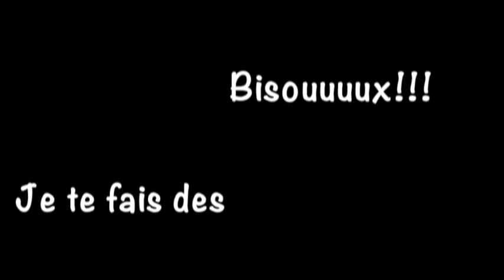On appelle le Sénégal et on parle de mon désir d'enfant - Mini Vlog Bonheur #26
Si tu veux m'écrire (ce qui me rendrait trop mais trop mais trop heureuse!)
Pour cela, n’hésites pas à me demander mon adresse par Mail :) Retrouve mes Playlist